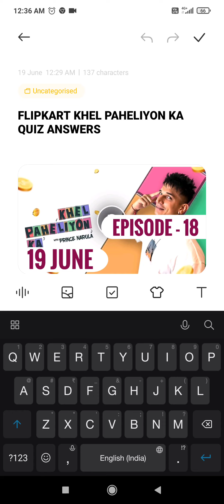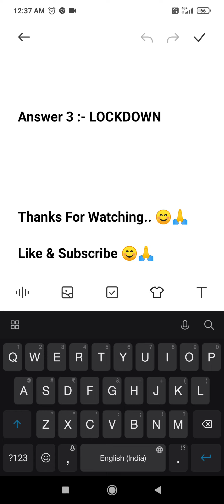Flipkart Khel Paheliyon Ka Quiz Answers Today | 19 June 2021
Khel Paheliyon Ka is a new Flipkart Game Quiz Show hosted by the ultimate winner Prince Narula. In this game you need to solve riddles and win exciting prizes.The contest starts at 00:00 hrs on 2nd June and ends at 23:510 hrs on 31st July 2021. Every day a new episode will be available in the Flipkart app Game Zone Section.

Topics Covered :-

flipkart khel paheliyon ka quiz answers today
khel paheliyon ka episode 18
khel paheliyon ka 19 june
pathania brothers
flipkart quiz
flipkart
quiz